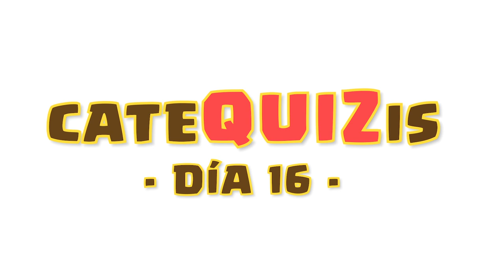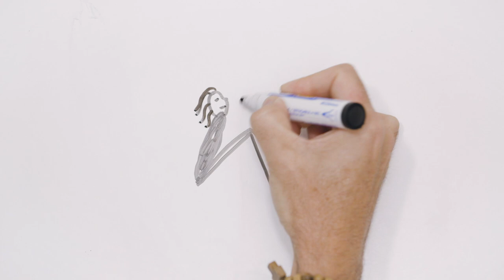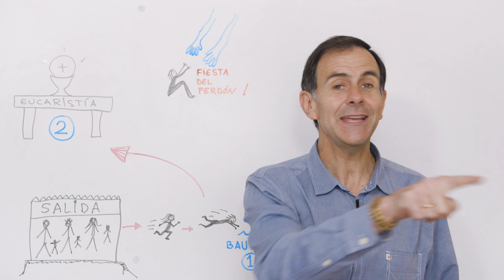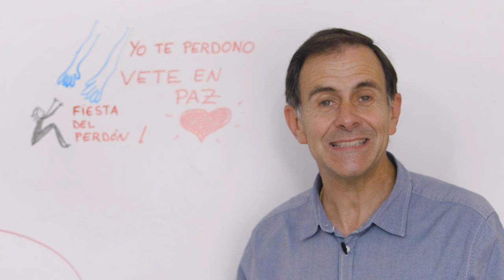CATEQUIZIS 16 | LOS 7 SACRAMENTOS | Parte 2: Reconciliación | Juan Manuel Cotelo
Cuando nos portamos mal, Dios sigue amándonos y nos ofrece su abrazo. ¡Todos estamos invitados a la Fiesta del Perdón! 🎊🎉